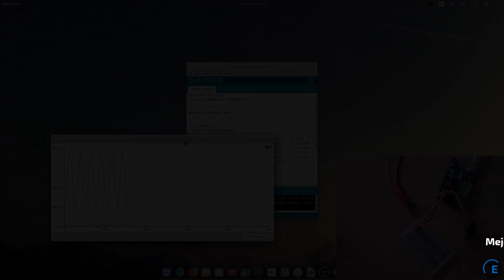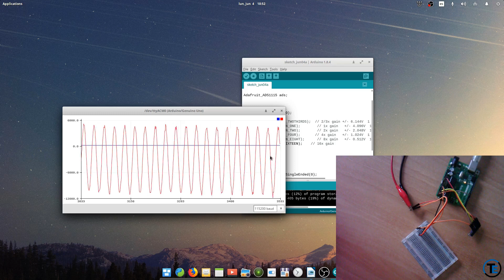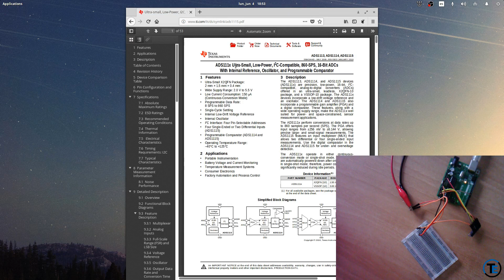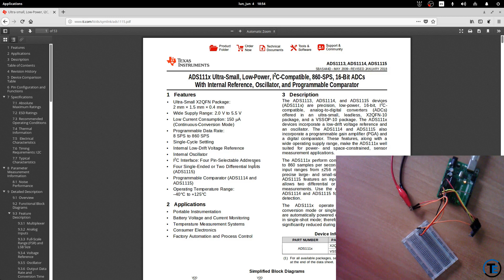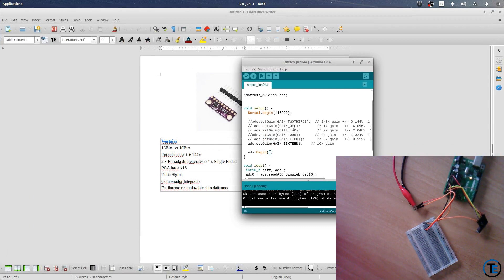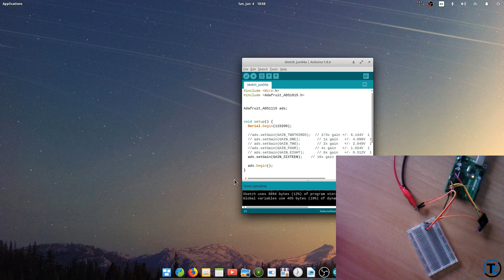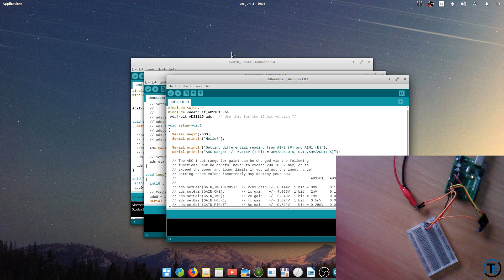Mejora tu Arduino con este Conversor Analógico Digital! ADS1115